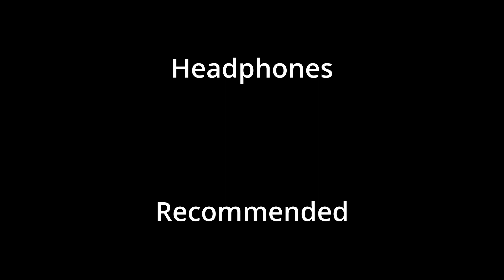Grand Finals Starts Here.